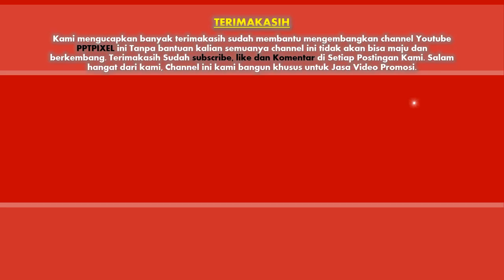Jasa Video Promosi, Video Marketing, Video Penjualan di Jombang, Jawa Timur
Jasa Video Promosi, Video Marketing, Video Penjualan di Jombang, Jawa Timur. Harus diakui bahwa pemasaran berbasis digital menjadi alternatif pilihan yang sangat efektif.